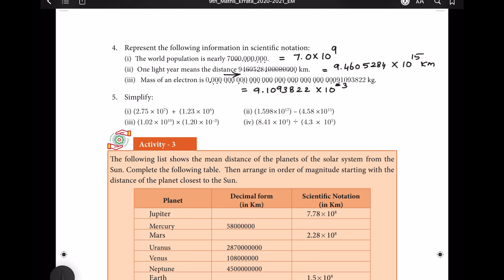9th Maths Rational Numbers Exercise 2.8 Part - 2 | Samacheer kalvi Maths syllabus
9th Maths Rational Numbers Exercise 2.8 Part - 2 | Samacheer kalvi Maths syllabus